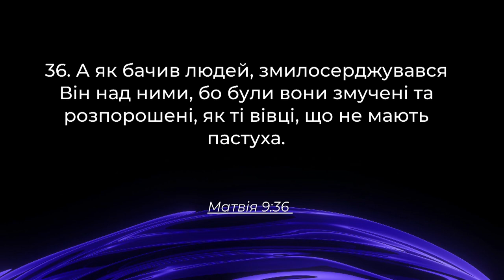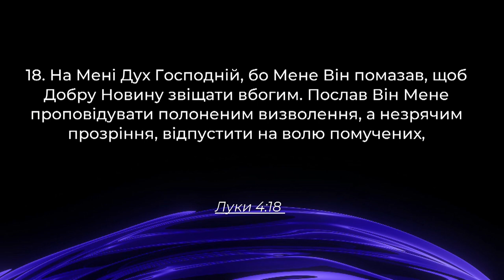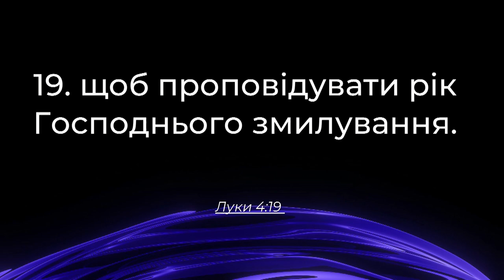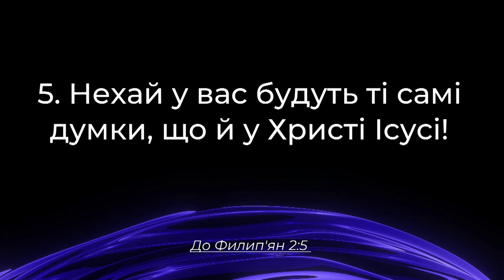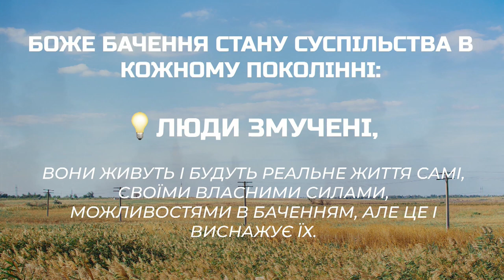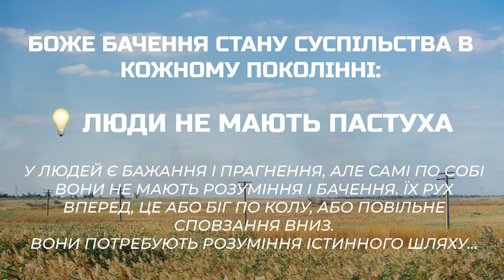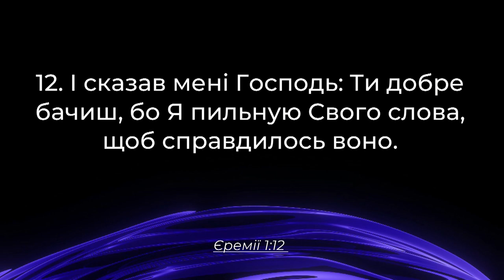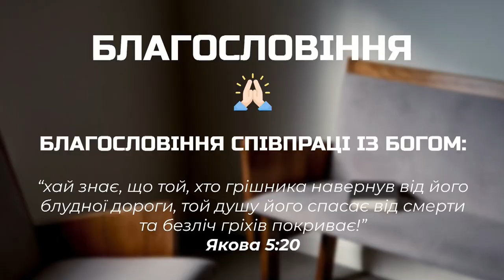ХСЦ «Новий Час», м. Київ "Виборюй душі для Господа!" - п. Андрій Куксенко"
Ця проповідь однозначно не є простою, бо її ціллю є саме зіштовхнути три світи: світ Божий, реальний світ навколо нас і твій власний…

Чи готовий ти до цього, чи прагнеш ти цього?
Дуже слушне і гарне запитання, на яке як найкраще відповісти щораніше.
Боже бачення стану суспільства в кожному поколінні:
 ⁃ Люди змучені:
Вони живуть і будуть реальне життя самі, своїми власними силами, можливостями в баченням, але це і виснажує їх.

 ⁃ Люди розпорошені:
Через ці обмеження, кожен намагається збудувати власний затишок, де йому буде спокійно, тепло і приємно, проте це лише поглиблює розділення серед людей. Робить людей ще більш самотніми…

 ⁃ Люди не мають пастуха:
У людей є бажання і прагнення, але самі по собі вони не мають розуміння і бачення. Їх рух вперед, це або біг по колу, або повільне сповзання вниз.
Вони потребують розуміння істинного шляху…

Проповідує пастор Андрій Куксенко на тему "Виборюй душі для Господа!

Служіння проходять кожну суботу. АДРЕСА:  Київ,ул. Марка Черемшини, 15Г, 11:00